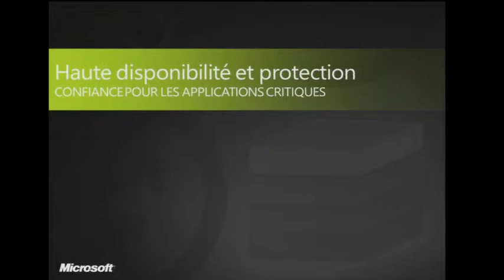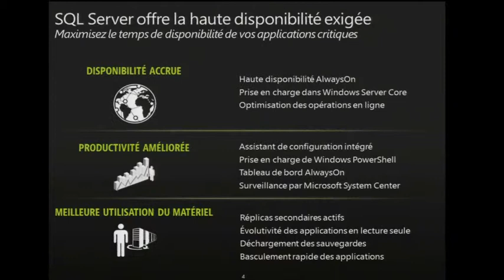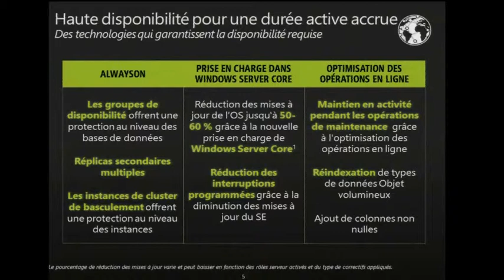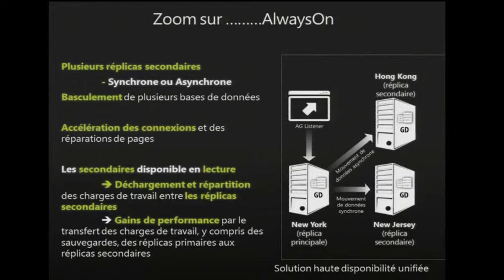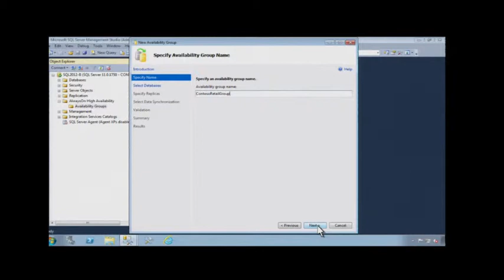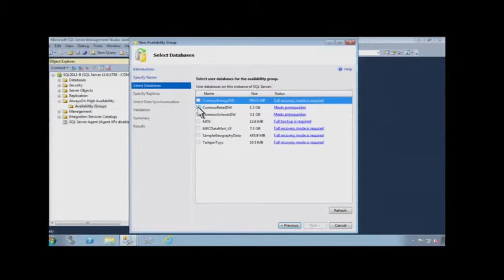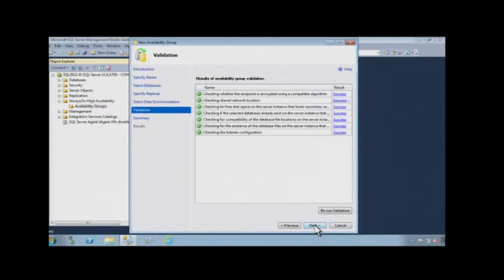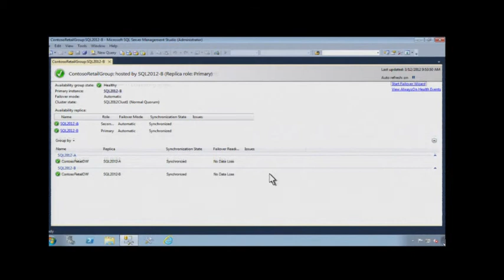12 Fantastiques EP 1 - Haute Disponibilité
Nadia Ben El Kadi et Adrien Cayrac vous présentent l'épisode 1 des 12 Fantastiques de SQL Server 2012 : Haute Disponibilité avec AlwaysOn.